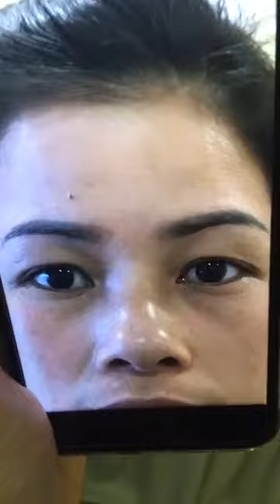Phun xăm thẩm mỹ đẹp tự nhiên tại thẩm mỹ DrD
NHỮNG NGƯỜI CẦN PHUN XĂM :
- Lông mày thưa và nhạt
- Dáng lông màu xấu, đứt đoạn, ngắn.
 - Bạn muốn lông mày mình đẹp tự nhiên

Sở hữu đôi chân mày cân đối, quyến rũ là mơ ước của tất cả chị em phụ nữ. Tuy nhiên không phải ai sinh ra cũng có được những nét đẹp như mong muốn. Ngày nay với nhịp sống hiện đại, chị em đã biết tìm đến công nghệ makeup giúp đôi mắt sâu hơn, cân đối hơn. Tuy nhiên, phương pháp này thường tốn nhiều thời gian thực hiện mà không cho lâu dài.
 - Khách hàng đã từng phun nhưng không hài lòng.

- CS1: Tầng 8 bệnh viện Đông Đô - số 5 Xã Đàn - HN
- CS2: 69 Lê Đức Thọ - Nam Từ Liêm - HN ( Thực hiện các dịch vụ thẩm mỹ mũi, mí, môi, cằm... và Chăm sóc, trẻ hóa da )